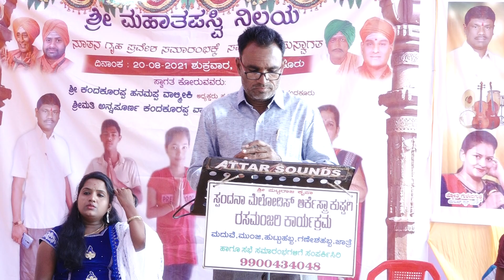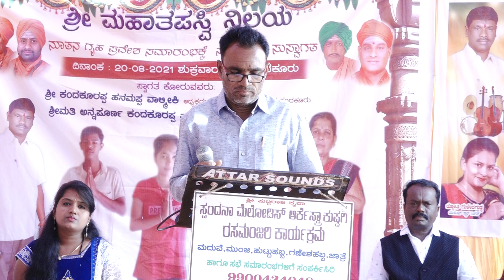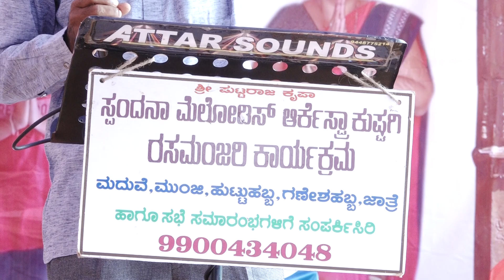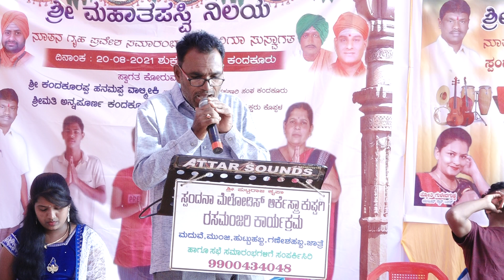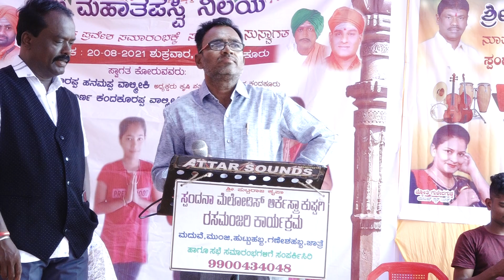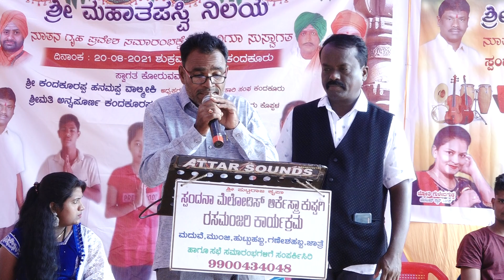ಸ್ಪಂದನಾ ಮೆಲೋಡಿಸ್ ಕುಷ್ಟಗಿ... PH:8618746418